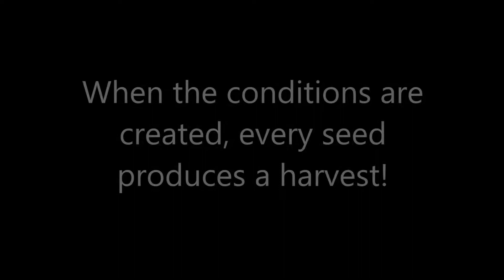ASOP Chess Club